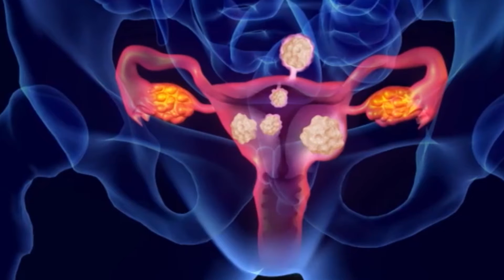MAUMIVU WAKATI WA HEDHI NA UMESHAZAA NI TATIZO SIO KAWAIDA